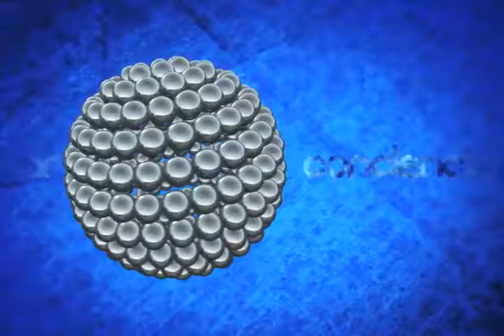Punto Final Con ...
Carlos Moreno Alcántara Secretario de SEVITRA
Parte 3